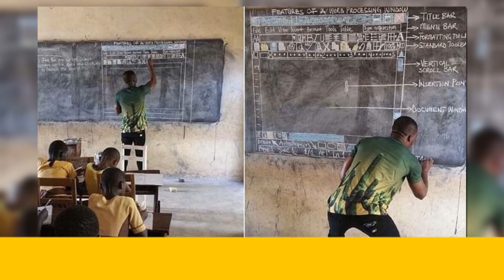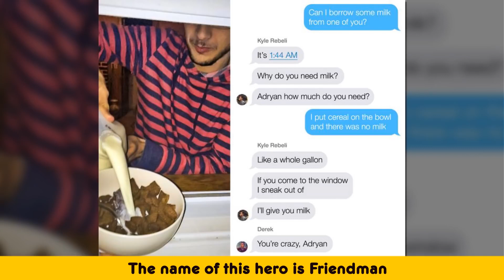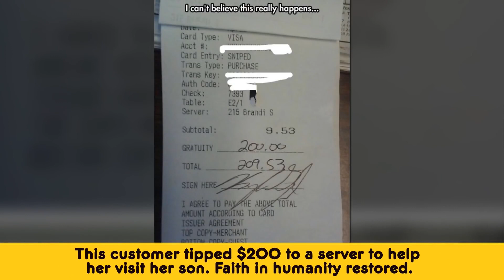Hilarious Pictures That Prove Not All Heroes Wear Capes